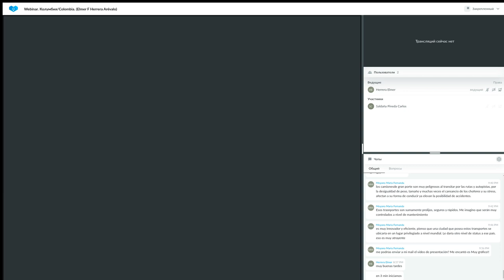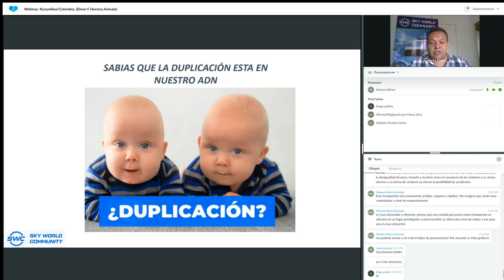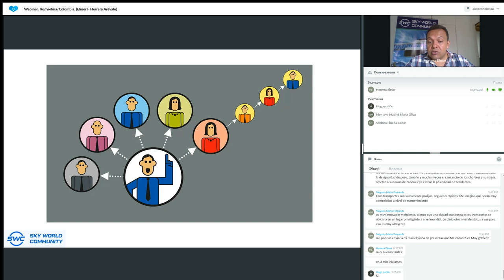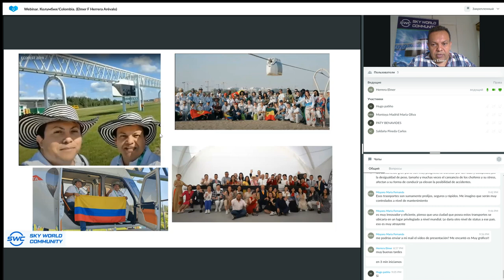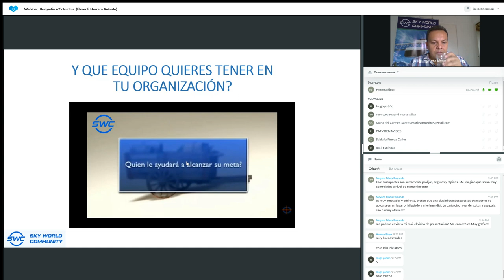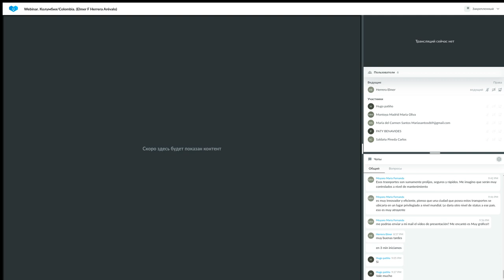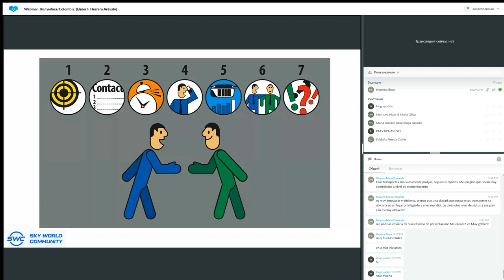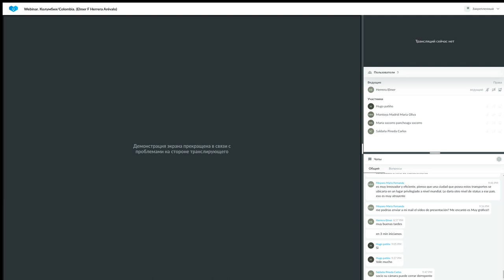Un sistema para construir un negocio exitoso del 14.06.2023. Representado por: Elmer Herrera Arévalo